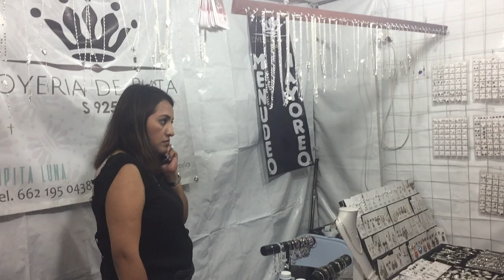Fiestas Patrias Dolores Hidalgo Gto 2023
no tengo derechos de autor musical